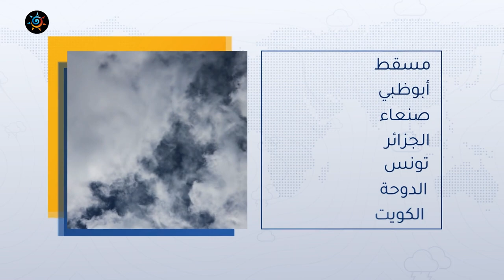السعودية | طقس مستقر ودرجات الحرارة أعلى من معدلاتها المعتادة عطلة نهاية الأسبوع | الخميس 23-2-2023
طقس مستقر و درجات الحرارة أدفأ من معدلاتها المعتادة عطلة نهاية الأسبوع
التفاصيل بالنشرة
ــــــــــــــــــــــــــــــــــــــــــــــــــــــــــــــــــــــــــــــــــــــــــــــــــــــــــــــ
ــــــــــــــــــــــــــــــــــــــــ
درجات الحرارة تتجاوز 30 مئوي في العاصمة يوم غدٍ الخميس
ــــــــــــــــــــــــــــــــــــــــ
طقس العرب
طقس العالم
طقس الأردن
طقس قطر
طقس السعودية
طقس الرياض
طقس عمّان
طقس جدة
طقس مكة
طقس المدينة المنورة
طقس تبوكك
طقس اربد
حول العالم
طقس الاردن
الرياض
عمّان
حالة الطقس
الطقس بالمختصر
امطار
عواصف رعدية
بروق
صواعق
عواصف
بردية
امطار غزيرة
طقس حار
طقس لطيف
طقس بارد